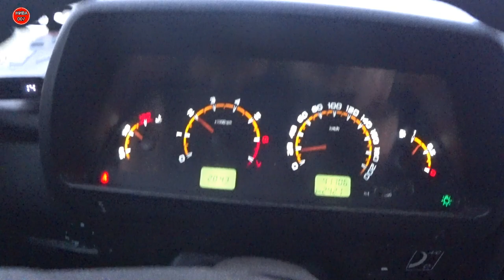🔥 Как едет НИВА и УАЗ ПАТРИОТ по грязи? Тест НИВА и УАЗ ПАТРИОТ по ГРЯЗИ в дождь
Проверили как едет Нива и УАЗ Патриот по грязи и провели тест машин езды по грязи в дождливую погоду.